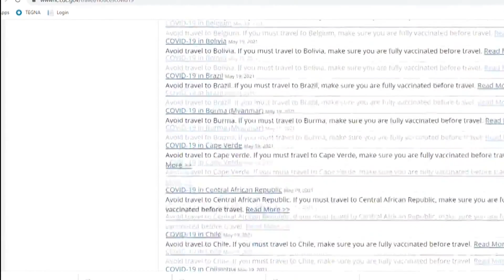VIDEO: Travelers talk about plans for summer trips and beyond